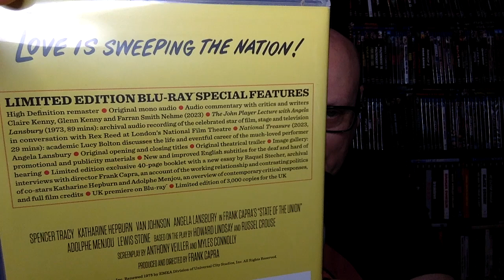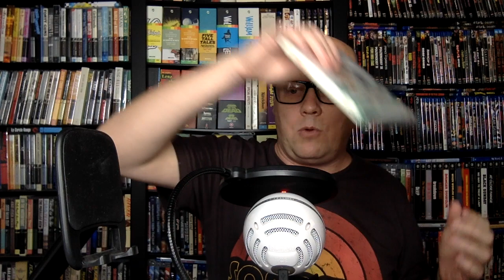Capra's STATE OF THE UNION and Two by Lubitsch from Indicator on Blu-ray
In this video, I talk about three classic film releases from Indicator in the UK.